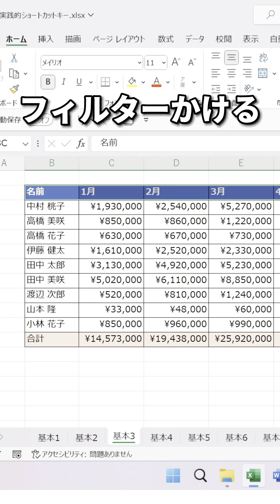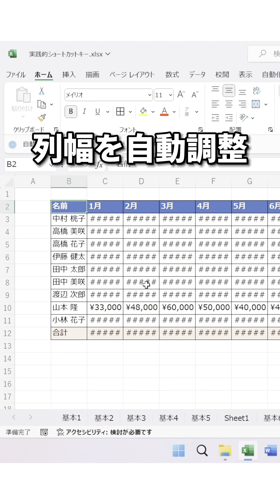Excel作業が爆速化するショートカットキー15選！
Excel作業が爆速化するショートカットキー！

【ショートカットキー】

Ctrl＋スペース→列全体を選択
Shift＋スペース→行全体を選択
Ctrl＋Shift＋＋→行列を追加
Ctrl＋ー→行列を削除
Ctrl＋D→上のセルの内容をコピー
Ctrl＋R→左のセルの内容をコピー
Ctrl＋Shift＋L→フィルターをかける
Ctrl＋Shift＋矢印キー→矢印の方向にセル全選択
Ctrl＋Alt＋V→形式を選択して貼り付け
Ctrl＋T→テーブル作成
Ctrl＋PgUp/PgDn→シート切り替え
Alt→W→F→F　ウィンドウ枠の固定と解除
Alt→N→V→T　ピボットテーブル作成
Alt→H→O→I　列幅を自動調整
F4→絶対参照、相対参照

これは使いながら覚えてね！

このチャンネルは、みんなが知って、役に立つ
スマホ便利ワザ、パソコン便利ワザ、便利なツールを教えます！
「デジタルスキルをわかりやすく」をテーマに動画投稿していきます！